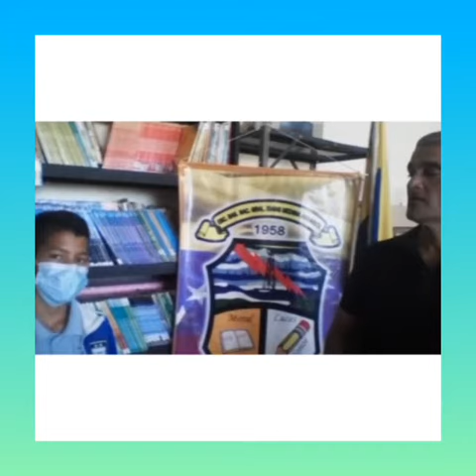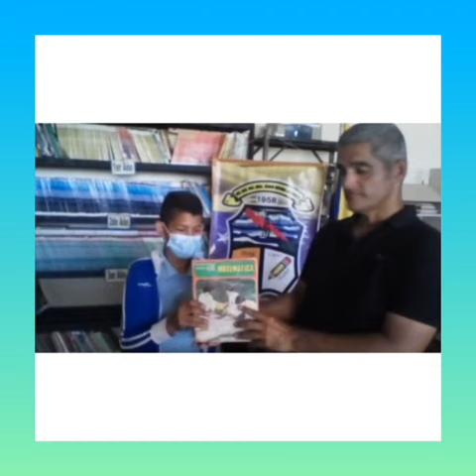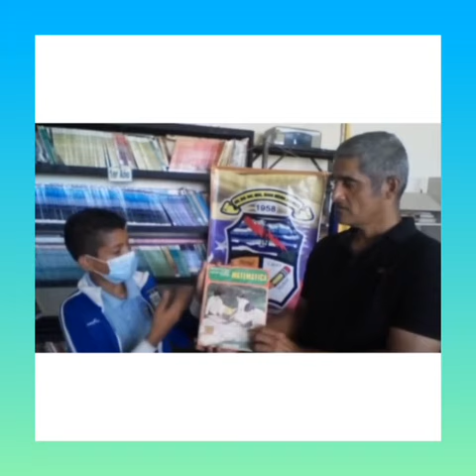DÍA DEL LIBRO / Socialización Nacional del Saber y Hacer de Recursos para el Aprendizaje